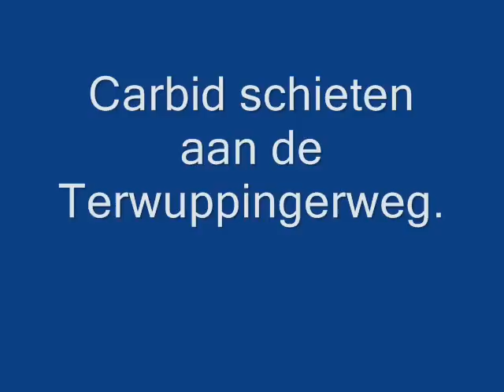Carbid schieten aan de Terwuppingerweg